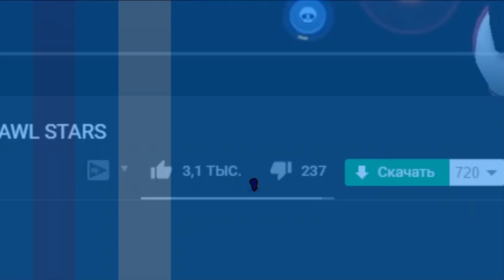ГЛЮКИ В РЕЖИМЕ ПЕРЕХВАТ! СМЕШНЫЕ МОМЕНТЫ И ТРОЛЛИНГИ BRAWL STARS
В этом видео я буду делать реакцию на смешные и лучшие моменты в бравл старс/brawl stars!